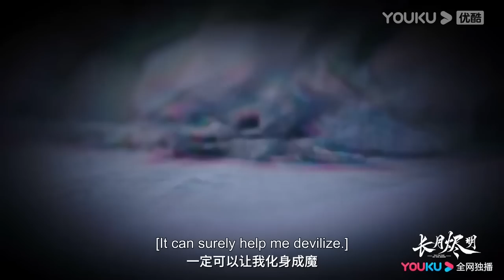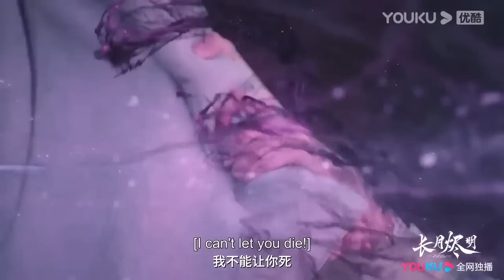灰姑娘绑住魔王要用温柔感化魔王，躺在魔王怀中，魔王心动！长月烬明